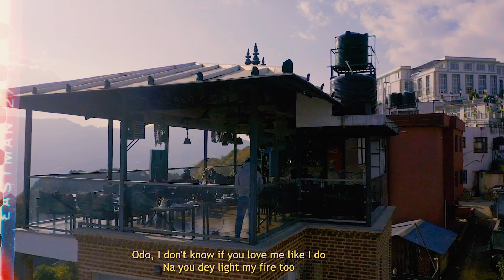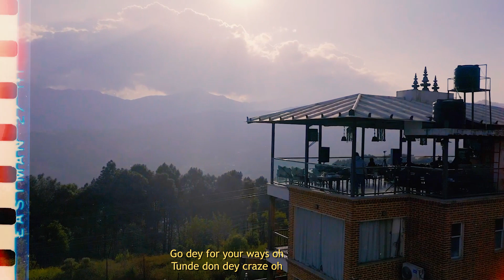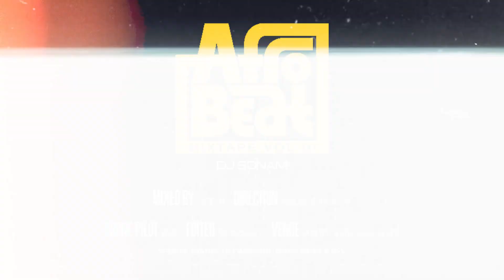DJ Sonam - Afrobeats | Mixtape Vol 3 | Nepal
Drone Operator : Prashant, Bikas
Mixed By : DJ SONAM
Direction : Prashant, Bijay, Bikas
Edited : Sonam Visuals
Venue : Momento Restro White Ghumba
Special Thanks To Prashant, Bikas, Bijay & Dev.

Tracklist :
0:00 - City Boys - Burna Boy
00:17 - Afro B Ft Slim Jxmmi - Fine Wine & Hennessy
03:54 - Burna Boy - Tested, Approved & Trusted
06:13 - Magixx - Love Don't Cost A Dime [Re-up] feat. Ayra Starr
08:08 - Good Energy - Miami Afrobeats
09:46 - L.A.X - Zaza
11:02 - Ayra Starr - Rush
11:58 - Young T & Bugsey - Don't Rush (ft. Headie One)
13:10 - Burna Boy - It's Plenty
14:58 - Victony - Soweto with Don Toliver, Rema & Tempoe
16:53 - LOJAY X SARZ - MONALISA
18:00 - King Promise - Terminator feat. Young Jonn
19:10 - Davido - UNAVAILABLE (Sean Paul & DING DONG Remix - Official Video) ft. Musa Keys
20:19 - J Hus - Who Told You ft. Drake
21:09 - Spyro ft Tiwa Savage - Who is your Guy? Remix
22:49 - Tyla - Water